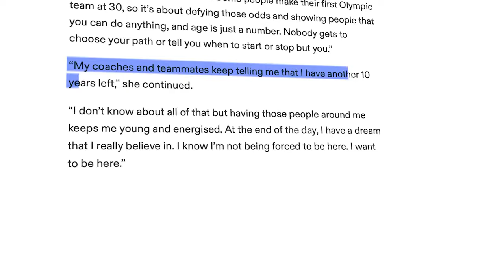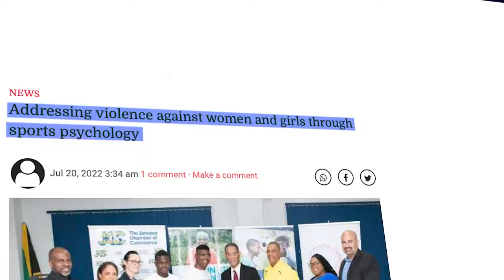The REAL Challenges Female Athletes In Jamaica Face..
Welcome back to Sports Dive, today on the channel we're going to be talking about The REAL Challenges Female Athletes In Jamaica Face.. if you're excited to learn more about this then make sure you watch the whole way through because you don't want to miss the details we have for you!